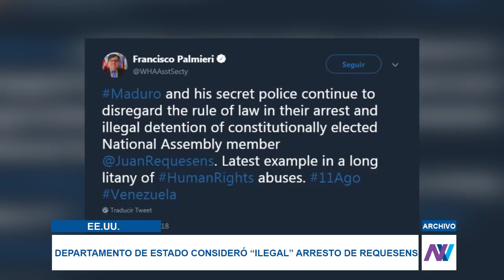Países rechazan detención de Requesens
El Grupo de Lima catalogó de arbitrario el proceso contra Requesens y exigió una investigación “transparente” sobre el presunto atentado contra Maduro. Por su parte, EEUU lo calificó de "ilegal"